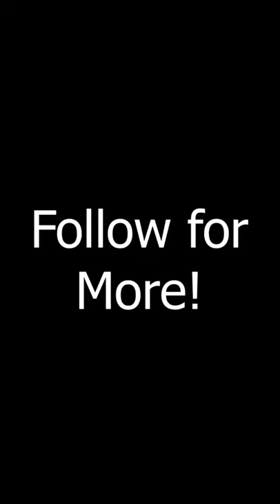Minecraft, but you can ride Bees...